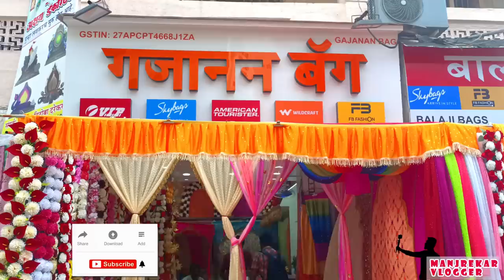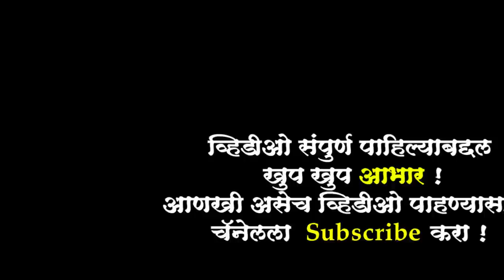गणपती डेकोरेशनचे पडदे स्वस्त दरात | Ganpati background decoration | Artificial Decoration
Contact & Address :-
Gajanan Bag
Abbas Mansion, Grd Floor, Shop No 8,
Vachnalaya Road, Chabildas High School,
Dadar (west) Mumbai - 400028

ह्या व्हिडिओ मधून मी तुम्हाला गजानन बॅग ह्या शॉप ची भेट घडवलेली आहे जिथे गणपती बाप्पाचे डेकोरेशन साठी पडदे मिळतात ...दादर वेस्ट ला छबिलदास रोड ला हे शॉप आहे .ह्या व्हिडिओ मधून मी तुम्हाला सर्व माहिती दिली आहे .
तुम्हाला व्हिडिओ मधून दिलेली हि माहिती कशी वाटली जरूर कळवा. व्हिडिओ आवडला तर like करा...तुमच्या मित्र-मैत्रिणींना share करा .आणि चॅनेल वर नवीन असाल तर subscribe करा .माझे पुढील व्हिडिओ तुमच्या नक्की भेटीस येतील ...

व्हिडिओ संपूर्ण बघितल्याबद्दल सर्वांचे धन्यवाद ...!
गणपति बाप्पा मोरया ❤️
मंगलमूर्ती मोरया ❤️

* Your Queries
 गणपती डेकोरेशन
गणपती डेकोरेशन घरगुती
गणपती डेकोरेशन घरगुती
नवीन गणपती डेकोरेशन घरगुती सोपे 2022
गणपती डेकोरेशन आयडिया
गौरी गणपती डेकोरेशन आयडिया
गौरी गणपती डेकोरेशन व्हिडिओ
ganpati decoration dadar market
dadar ganpati decoration
dadar
dadar ganpati decoration market
dadar market in mumbai
 ganpati decoration